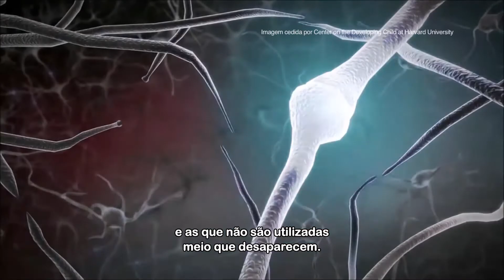Arquitetura do Cérebro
É o modo como os neurônios estão dispostos, são os “caminhos” criados pelos neurônios e estes têm sua base mais forte construída nos primeiros anos de vida do indivíduo. Ela afeta a maneira pela qual lemos.